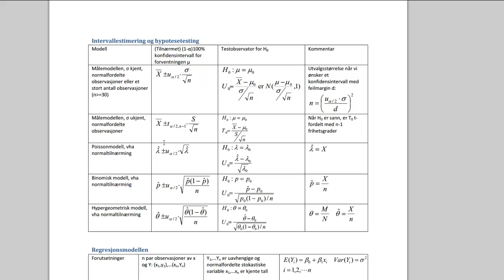15c - Signifikanssannsynlighet, p-verdi, t-fordeling (Statistikk)